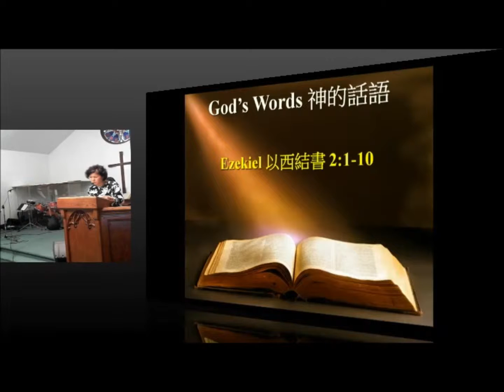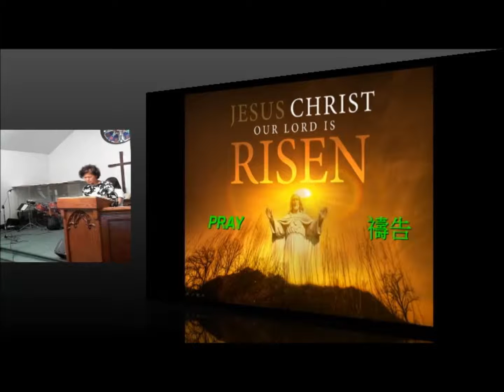09 20 15 Scripture prayer and Announcement